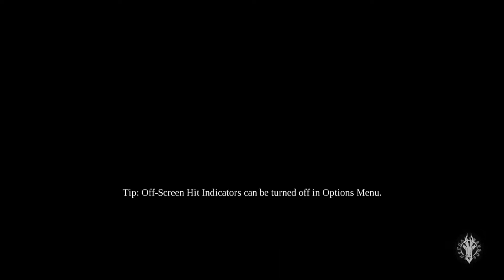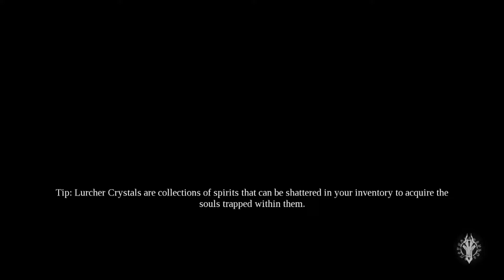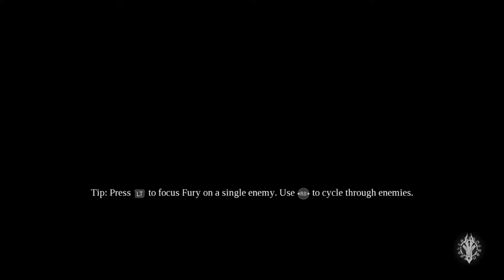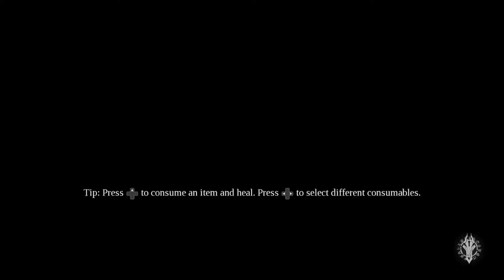TEMPTATIONS OF LUST | Darksiders 3 #9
The sin of lust could be one of the most dangerous given their ability to create an army.  That being said it's their ability to convince others that really concerns me.